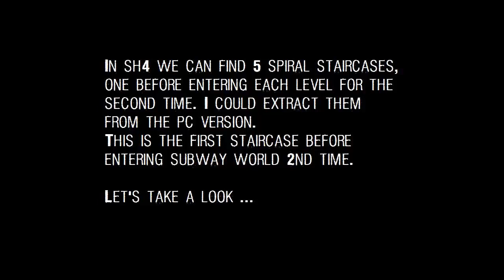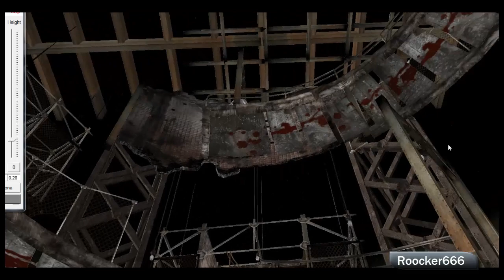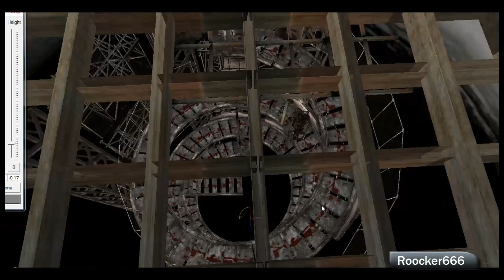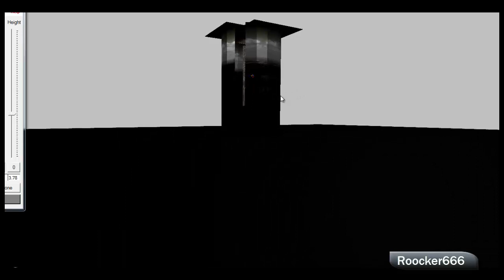SH4 1st spiral staircase model silent hill 4